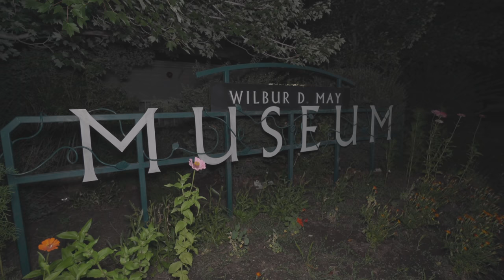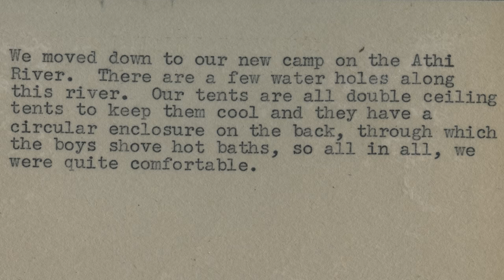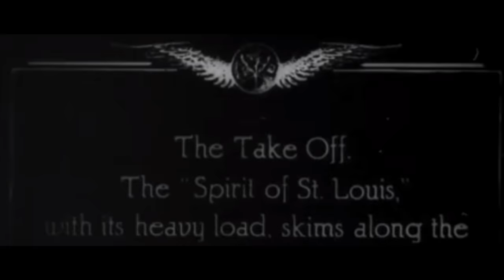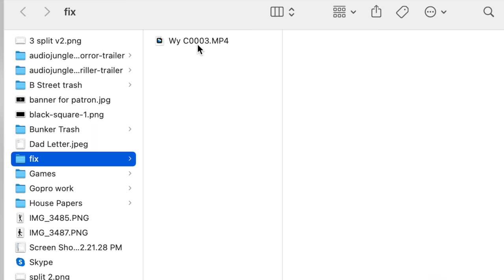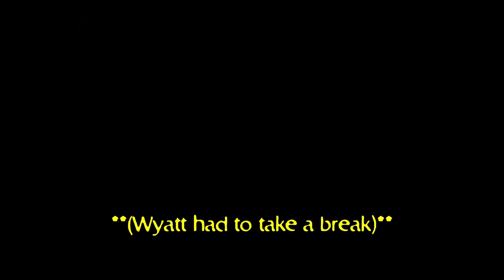Paranormal Unknown S1 E10 | The Terrifying Cursed Collection | Wilbur D. May Museum 4k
WILBUR D. MAY MUSEUM:
The Wilbur D May museum houses the collection of one of history’s most eccentric people, Wilbur traveled the world, touching every continent and an untold number of countries and cultures. Along the way he collected artifacts from all of these locations, ranging from actual human remains to animal trophies, weapons from all over the globe, some of which are thousands of years old. Even some used in ritual human sacrifice that took place a millennia ago. Wilbur was basically the real life Indiana Jones, the collection and impact he left behind is astonishing and we are very great full to be given the opportunity to be the very first to investigate the museum. As far as the paranormal goes, with a collection like that sprits that are attached to these objects is almost a guarantee. They have been experiencing strange things for almost a decade and even have a log book dedicated to recording these events. Everything from strange sounds and smells, to objects being moved inside of locked cases, even the occasional voice or apparition. We have been invited to find out what is really going on inside this museum, and to hopefully get in touch with the man himself. A huge thank you to those at the museum that helped make this happen. This is what we captured at the Wilbur D. May museum.